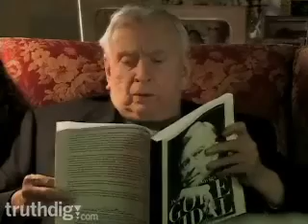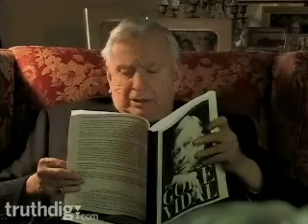Gore Vidal: Living Through History (5/8)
The great iconoclast sits down with Robert Scheer, editor of Truthdig.com, to discuss life, letters and  the mortal state of the republic.